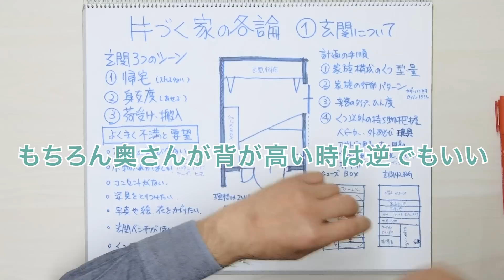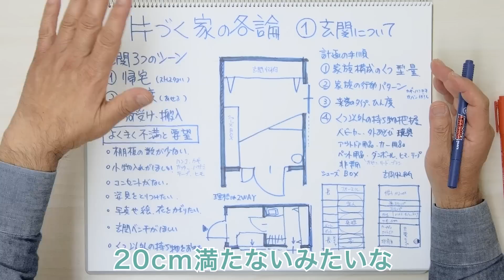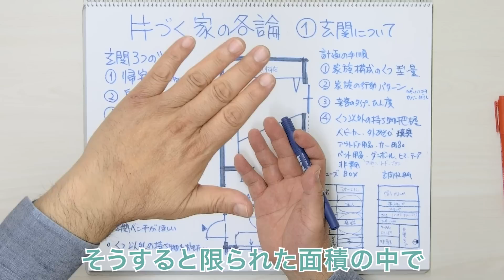片付く家の各論（玄関編）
今日のテーマは片付く家についてです。このテーマにはいろいろなポイントがありまして、今回は玄関について解説をします。

以前、片付く家と散らかる家の違いというのを解説しました。この内容に、僕が改めて伝えたいことを加えてお話ししたいと思います。

▼片付く家と散らかる家の違いとは？

僕のスケッチを見てください。
玄関に関していろんな考え方があると思いますが、僕が玄関スペースを考える時には、お客様に3つのシーンをお聞きしています。

1つ目が帰宅したとき。2つ目が身支度をするとき(家から外へ出ていくときですね)。3つ目が荷受けとか搬入するときです。
特に帰宅したときは仕事とか学校が終わったあとなので、みんな疲れて帰ってきますよね。ストレスフルな状態なので、そういった状態であることを考えて進めると生活ストレスを軽減させることにつながります。

玄関のスペースを考えるにあたって、まずは、よく聞く不満・要望を出してみました。
1つ目が玄関のシューズボックスの棚板の数が、もう少し多ければいいのにという内容です。
特に高いヒールの靴じゃなくて低めのもので、いろんなものを持っている女性から、棚板はいっぱいあった方がいいといった意見を聞くことがあります。

2つ目が小物入れが欲しいという内容です。代表的なのがハンコや鍵を置きたいというもの。僕はカッター・はさみ・テープ・紐とかも玄関にあった方がいいなと思います。宅配物を受け取ったときやバラしたダンボールをまとめるときに必要なものですね。

3つ目がコンセントがほしいというもの。玄関にコンセントを作るって、あまり考えないと思いますが、最近は電動自転車を充電するのにほしいという方が増えています。事前に考えていなくて、不便さを感じたり、延長コードでなんとか対応してるけとカッコ悪いという話を聞きます。

4つ目が鏡。鏡を付けたいなというものです。

5つ目が写真・絵・花を飾りたいというもの。玄関は家の顔になるところなので、そういった気持ちもありますよね。

6つ目がベンチが欲しいというもの。これは若い人はわかりにくいと思いますが、僕みたいに腰痛持ちの人だと立ちながら靴を履くのって辛いんです。座って履きたい気持ちがあります。女性もブーツのような長い靴を履くとき、座って履けるほうがラクだと思います。なのでベンチがあると便利なんですね。

7つ目が靴以外の持ち物も置ける場所がほしいというものです。そういった要望をよく聞きます。

典型的な玄関のイメージを描いてみました。シューズボックスがしっかりあって、玄関収納と言われているものも、ちゃんとある造りの中規模ぐらいの玄関です。

玄関というのは基本設計の際、小さくしすぎると、家が片付きにくい原因になります。
僕は大体のマンションって玄関が結構狭いなぁと思います。そして玄関が狭いと、靴が散乱してたり、いろんなものが無造作に置かれているケースが多いです。なので、玄関スペースをどれぐらいにしたほうがいいか決めるポイントもお伝えします。

必要な玄関スペースを決めるのには、大体4つの流れがあります。まずは家族構成を聞いて、家族が持っている靴の形と量を把握します。

一軒家のシューズクロークは学校の靴箱と違って、さいの目に切られたような造りではないですよね。一足一足を納めるのではなく、横長の板の上に靴を何足も並べる形になっていることが多いと思います。縦板だけを適度に区切っている形もあります。

この縦板を区切りって使うタイプが結構くせ者です。というのは、足のサイズによって置けないものがあったりするんですね。僕はあまり背が高くないのですが足は結構大きくて27cmぐらいの靴を履いています。靴の横幅も広いです。なので妻の靴は3足並べられるのに、僕の靴だと2足＋片足しか入らないのでスッキリ収納できないんです。だから靴の形とか1人当たりの靴のサイズ、とくに靴の横幅というのは玄関を計画する際に大事なポイントになります。

一般的に靴というのは男性が少なくて女性が多い、みたいなイメージも持たれていますが、現場を見ていると、そういうのは思い込みな気がします。実際、僕も靴好きなのでたくさんあります。

あと、小さなお子さんがいるご家族は将来のことも含めて考えていただければと思います。今は小さい靴を履いていても、数年後には成長して大きな靴を履くこともあり得ますので、将来のスパンも考えて靴の型と量の把握をしてください。

靴の型と量を把握したら、次は家族の行動パターンを確認します。家を出る時、鍵の置き場所が決まっていれば慌てなくて済みそうとかありますよね。
あとは僕の昔話になりますが、家を出る時に、母に「あんたハンカチ・ティッシュ持った？」とよく聞かれていました。なのでハンカチやティッシュも玄関に置けるといい場合もあるかもしれません。これは好みもあると思うので確認していただければと思います。

その次が来客についての確認です。「ウチは家族以外ほとんど出入りしない」とか「来るのはおじいちゃん・おばあちゃんぐらいかなぁ」とか、来客が多いお家なら、友達がよく来るのか、気を張る人なのかといったことがあります。僕が玄関を考えるときは、頻度も含めて聞いていきます。

最後が「靴以外のもので玄関に置きたいのは何？」という把握です。
お子さんがまだ小さければベビーカーとか、外遊び用のスコップなどがありますよね。最近であればアウトドア用品を置きたい方も多いと思います。僕はカー用品も置きたいです。車の洗剤とかですね。あと防水スプレーは玄関に置けると便利です。靴とかコートに使うと後々の手入れがラクになります。

それからペット用品。僕は黒柴を飼っていて、毎朝散歩させるのが日課になっています。そうすると、おやつとかリードとかウンチ袋を入れるような箱とかも置きたくなります。僕は犬を飼ってない時期に家を建てたので、こういったことを想定していなかったです。ペット用品はむき出しのまま置いておくと、スペースがゴチャゴチャする原因になりやすいので、将来ペットを飼う可能性がありそうであれば、事前に考えておくことをおすすめします。

また、冒頭で3つのシーンを聞くという話をしたとき、荷受けのことを言いました。宅配物が来たら、段ボールをその場でバラして捨てる日まで置きたい、というケースもあると思います。そうすると段ボールを切るためのハサミとか、テープ、紐が必要ですよね。

また最近は非常用の持ち出しグッズを置きたい、というのもあります。防災グッズは結構なスペースを取るので、設計側としては、どこに置くのかを事前に聞く必要があると考えています。

小さなトピックかもしれませんが、シューズボックスや玄関収納を考えるとき、詳細設計に入ったら、ぜひ立面で考えていただきたいと思います。
例えばシューズボックスだと、ブーツのように高さのあるものはどこに置いたらいいのか考えやすくなります。「冬しか使わないから上に置きたいけど、取り出しやすい高さがいい」ということに気付けるようになります。

僕は思うに、子どもの靴は下の方、奥様は中間ぐらいで、旦那さんは上の段としておくと使いやすいと思います。旦那さんの方が体格いい方が多いと思うのでね。奥様の背が高い時は、上の段を使う、というのもいいと思います。ペット用品とかは使う頻度が高いので下の段がいいですね。冠婚葬祭みたいな局面の時にだけ履くフォーマルな靴は、使う頻度が少ないので上の段でいいかもしれません。

そんな感じでざっくり置き場所を考えて「このスペースでいいかな？」という風に考えていただきたいです。今お伝えした話は個人の好みが入るので、プロの設計士と言えども、よほど詳しくヒアリングしてくれる方じゃないと分からないことが多いです。細やかな設計をされる方は大丈夫だと思いますが、皆様のほうでも、家づくりが始まったら家族で議論しておいていただけると話がスムーズに進むはずです。

玄関収納に関しては、置きたいものがいろいろあると思います。これも好みがありますよね。
非常用のグッズとか、電動自転車も置くのであれば充電タイプはどんなものか、車の掃除をするのにハンディタイプのクリーナーを置きたいとか、充電式ならコンセントが必要だとか、いろいろ出てくるはずです。なので玄関収納も立面にして何を置くか考えていただくと、使い勝手のいい収納が実現します。

予算ややスペースに余裕があれば、2Wayの玄関が理想的です。リビングに直接入ってくる所と家族用の玄関という形ですね。

例を描いてみました。最近はコロナの影響で手洗い場の位置も重要ですよね。帰宅してすぐに手を洗いたい、ということもあります。なので玄関に手洗い場を作るかどうか、作るなら位置をどうするか、とかですね。花粉症の人であれば花粉が付いたコートを持ち込みたくないから、2Wayだとコートは玄関の土間に置くみたいなこともできます。

玄関でよく聞く要望で「ベンチがほしい」ということがありました。これは非常に面白い解決方法があります。僕の師匠の松尾和也先生に教わったものです。

最近の玄関はバリアフリーのために、玄関土間から1階の床に上がるときの段差を20cm満たない位に抑えていることが多いです。でも20cmの段差に腰掛けるのって、僕みたいにお腹が出てる人だと腹がつかえるし、腰が痛い時はかがみ過ぎになるので不便なんですね。でも玄関スペースは限られているからｍベンチを置く場所もないということもあるはずです。

その時にオススメなのが「斜め框」です。斜め框にして、端に三角のステップをつくるんです。そうすると通常は20cmぐらいの高低差で収めるものを、2ステップに変えて30〜 40cmぐらいの段差にするんですね。玄関の上がりとしてはすごく高くなりますが、三角のステップが入ることで、1ステップあたり20cmぐらいになるので、部屋にあがるのがラクになります。しかも框の高さがベンチとしても使いやすい高さになるので、腰痛持ちの人も、ロングブーツを履きたいお嬢さんや奥様も使いやすくなります。

片付けやすさとは直接関連のない話でしたが、玄関というのは人の出入りだけじゃなくて、靴を履く・脱ぐといった作業もする場所になります。そういう視点でも玄関を考えていただくと、片付けやすくて使いやすいスペースが実現しますので、ぜひ知っていただければと思います。

モデルハウスはこちらです。